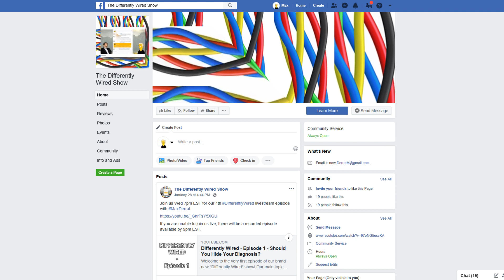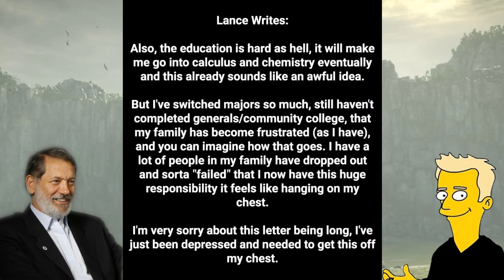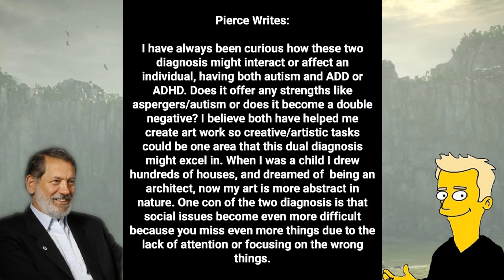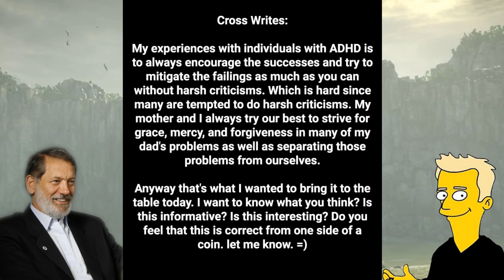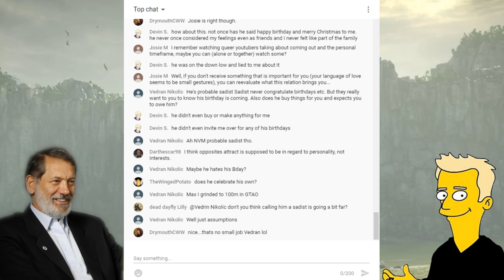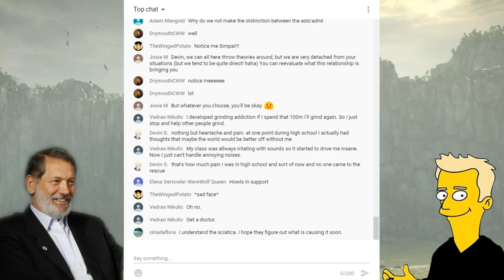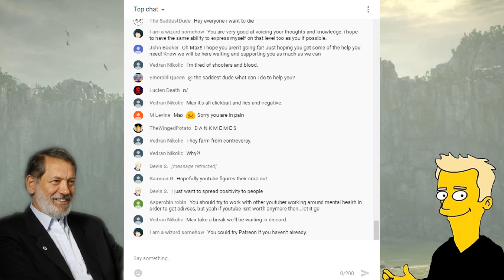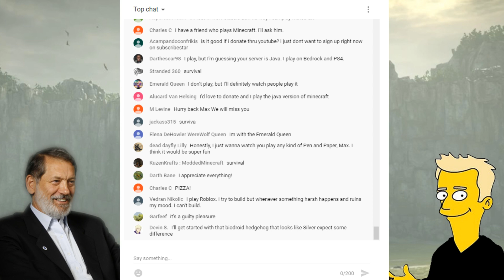Differently Wired - Episode 34 - ADHD Part 2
Welcome to the thirty-third episode of the "Differently Wired" show! Today, Max and John will be continuing our discussion surrounding ADHD (attention deficit hyperactivity disorder). This is a condition that can seriously compromise an individual's ability to live a constructive life. Max will speak to his experiences with ADHD, and John will offer the best advice available as an ADHD-coach. Also, we'll be addressing several questions sent into us via e-mail on the subject of ADHD.

After that, we will address your questions sent in via e-mail.